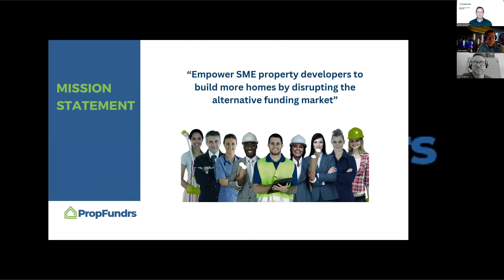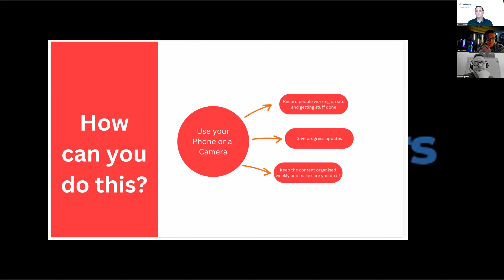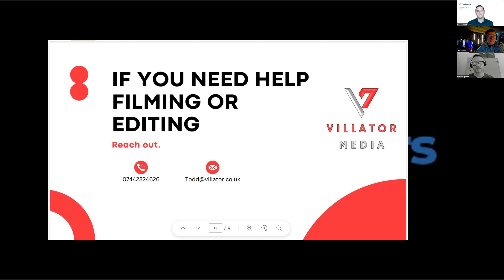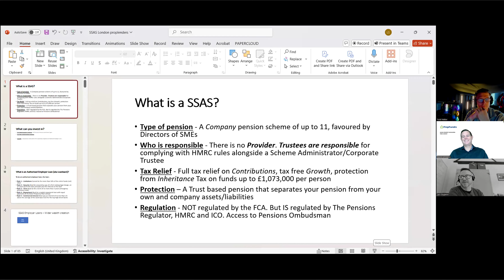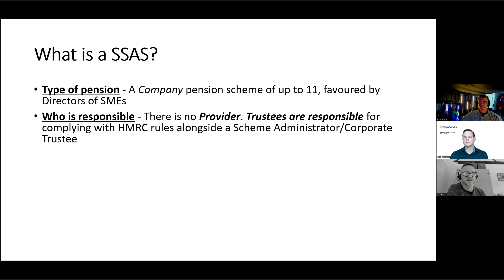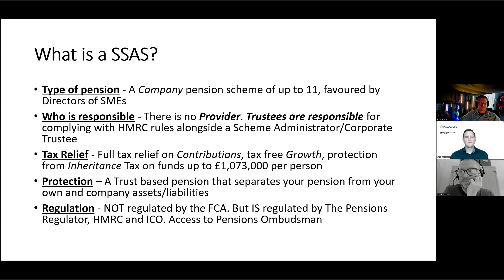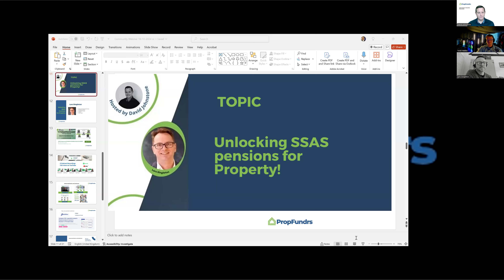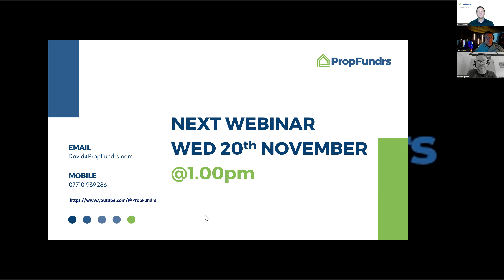Unlocking Pension Funds for Property: A Game-Changer for Investors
Unlock the full potential of your SSAS pension and discover how to invest in property for a tax-efficient and financially enhanced retirement.

In this insightful webinar, we are joined by Lars Singleton, a veritable SSAS expert, who is the Co-Founder of Empowered Pensions and Chairman of Empowered Group.  With 34 years of experience in financial services, Lars leads the management of nearly 700 SSAS schemes, overseeing £300m+ in direct assets.  He is an expert in helping HNWI and others achieve their financial goals through SSAS.

During the webinar, we'll explore the benefits of using your SSAS pension for property investment, highlighting the key strategies and tools you need to know to diversify your portfolio and achieve financial freedom.  From alternative investments to passive income, we cover it all.

Whether you're a seasoned investor or just starting out, this webinar is perfect for anyone looking to maximise their SSAS pension through property projects.  Learn how to make the most of your hard-earned savings and create a prosperous future with PropFundrs.